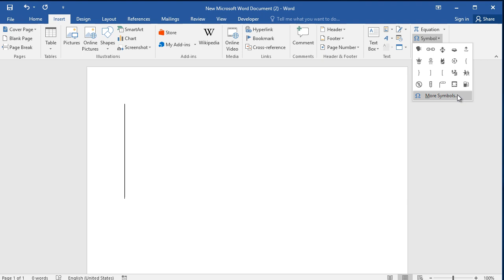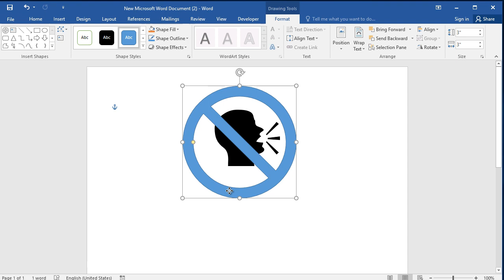Create Keep Silence symbol in Word